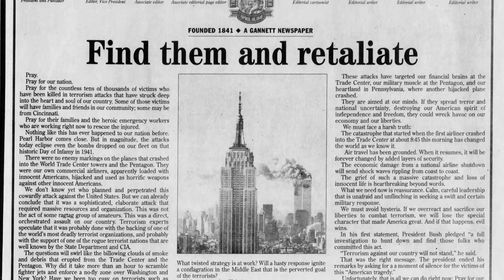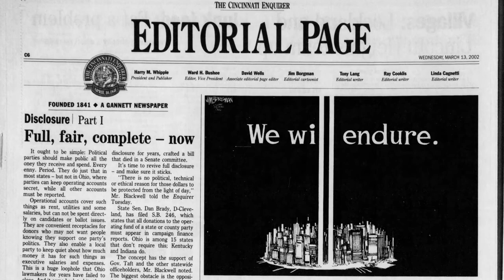CAM Look | 9/11 Remembrance with Jim Borgman and Jeff Stahler | 9/10/21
Today, Emily Holtrop, director of learning & interpretation, shares three editorial works by Cincinnati artists Jim Borgman and Jeff Stahler to commemorate the 20th Anniversary of September 11th.

Originally posted on September 10, 2021, on the museum's CAM Connect Facebook Group

Please take a moment and share your thoughts on our virtual programming.

Jim Borgman (American, b. 1954), America Weeps, 2001, pen and black ink, white out over pencil, Gift of Jeff Stahler, 2003.316

Jeff Stahler (America, b. 1955), Terrorist Attack, 2001, pen and black ink, white out over pencil, Gift of Jim Borgman, 2003.334

Jim Borgman (American, b. 1954), We Will Endure, 2001, pen and black ink, whiteout over pencil, Gift of Jeff Stahler, 2003.321